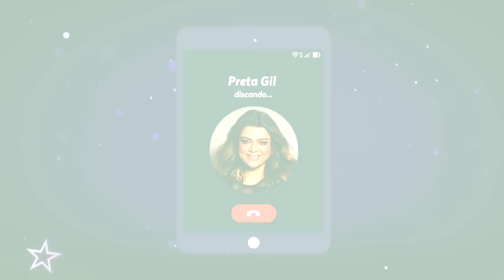Leão | Preta Gil | Fernanda Souza | Zodíaco da Fê | Humor Multishow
O Leão é o rei da selva, né? Dizem por aí que no Zodíaco não é diferente, viu? Os leoninos têm fama de adorarem estar no centro das atenções, além de serem vaidosos e exuberantes. Será que é assim mesmo? Pra falar mais sobre isso, Fernanda Souza bateu um papinho com uma leonina babadeira, a cantora Preta Gil.